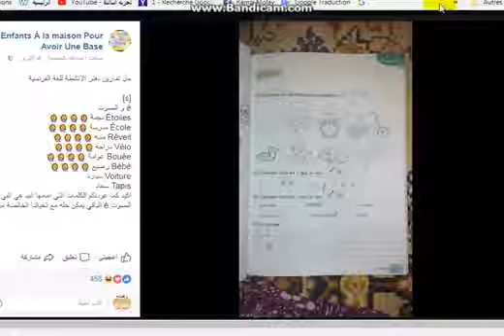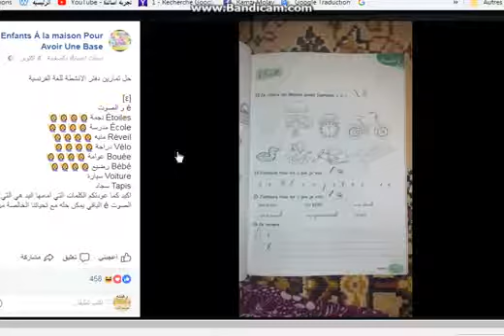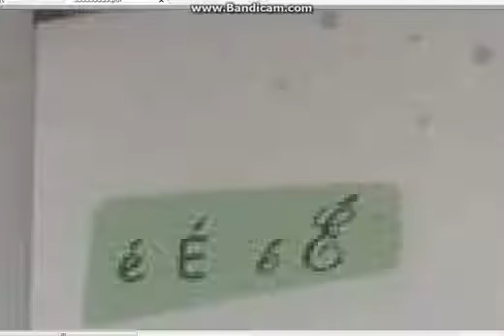ترجمة وتصحيح نشاطات الفرنسية سنة ثالثة إبتدائي الصفحة (13) ه